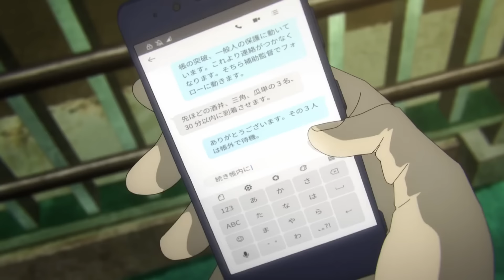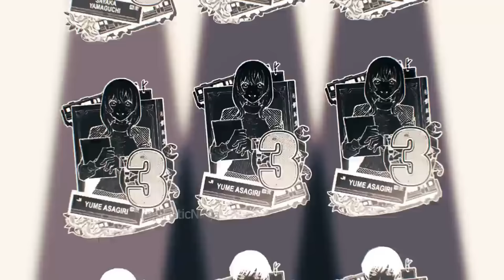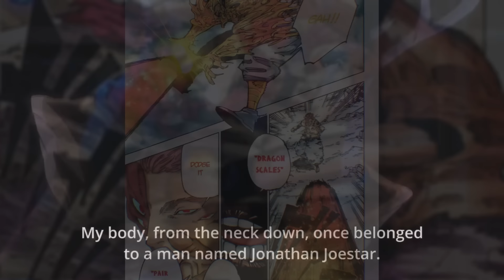Why DIO Would (Almost) Solo Jujutsu Kaisen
Jojo's Bizarre Adventure DIO versus every jujutsu kaisen character ranked weakest to strongest is a battle for the ages. JJBA and Stand Users are a very strong power scale but up against JJK Sorcerers they have a pretty even shot. DIO and the World however are not your average stand user, but that being said a lot of Jujutsu Sorcerers are far from ordinary either. DIO vs Jujutsu Kaisen or Dio Brando vs EVERY Jujutsu Sorcerer , Let's see what happens

Second Channel for more daily uploads!

Thank you for reading all the way to the end and watching the video! I appreciate you more than you know and you are going to succeed in all of your goals (: Have a great day! Drink more water!